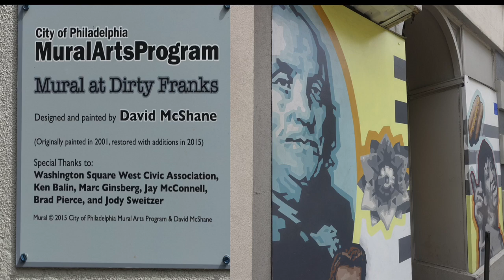Mural Tour of Philadelphia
This video is about Mural Tour of Philadelphia